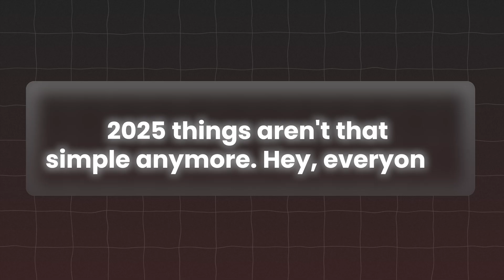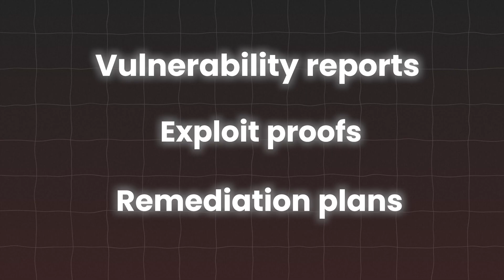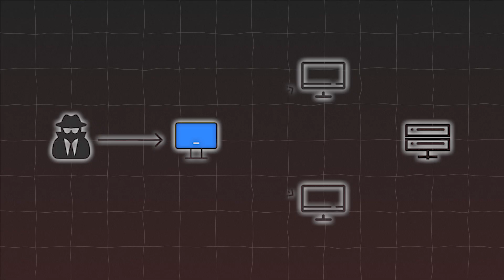Blue Team vs Red Team 2025 — Which Cybersecurity Path Should You Choose?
Are you trying to decide between becoming a Red Team (ethical hacker) or a Blue Team (defender) in cybersecurity? In this video, I break down the key differences between the two paths — what they actually do, what skills and certifications you need, and which one is most in demand in cyber security in 2025.

As a cybersecurity recruiter and career coach, I’ll walk you through the roles, salaries, and real hiring trends I’m seeing in the market right now — including what hiring managers look for and how to start your journey the right way.

✅ What you’ll learn in this video:

00:00 — Intro
00:39 — What Red and Blue Teams actually do
03:00 — Whats changed in 2025
03:41 — Red Team career path, skills & certifications
05:56 — Blue Team career path, skills & certifications
08:52 — Which one has more job opportunities in 2025
09:00 — Which one should you choose?

Perfect for:
 - Beginners starting their cybersecurity career
 - IT professionals looking to transition into cyber
 - Anyone curious about Red vs Blue roles and salaries

My New E-Book Is Out Now!
I’ve just released a practical career guide packed with strategies I’ve used over 14+ years in recruitment to help professionals stand out, land interviews, and build a career they’re proud of.

If you’re ready to take your job search seriously and move your career forward, this book is a game-changer.

Only $9.99 and it could be the best investment you make in your career this year.

👋 About Me: I’m Luke Gough, cybersecurity recruiter & career coach. With over 14 years of recruitment experience, I help people break into cyber and take control of their careers through the Career Compass Metho.